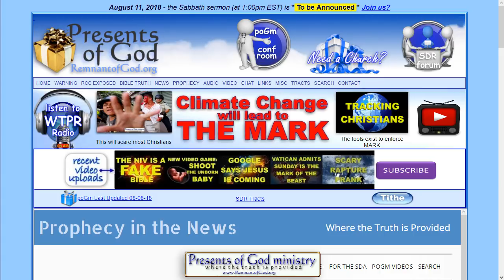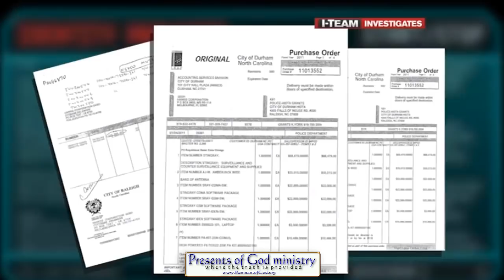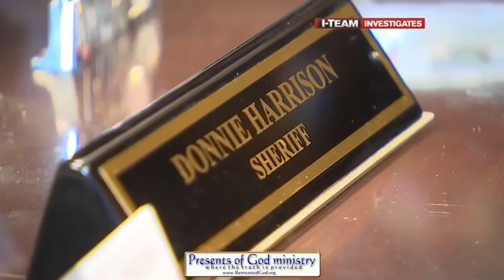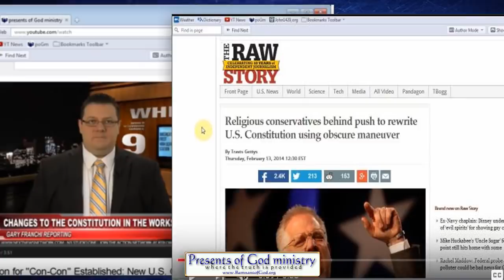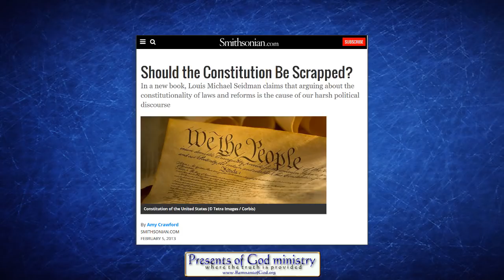TRACKING CHRISTIANS: Tools exist to enforce MARK pt2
Plans to track Christians that refuse the mark of the Beast PART 2

Just one more way Christians will be easily tracked in the coming days. In fact, the police have been using this technology for OVER TEN YEARS already!

All links to the videos and articles mentioned in this video are in my poGm blog entry